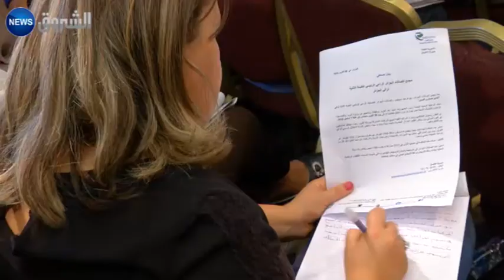رالي تحدي الصحاري..تحد جديد في الطبعة الثانية